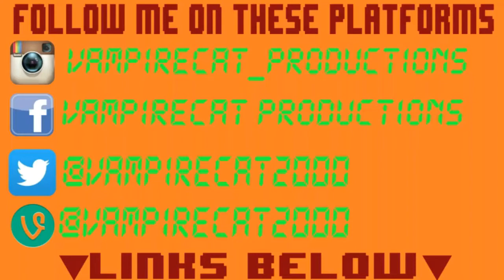Lee Greenwood - God Bless the U.S.A. (Cover)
This was supposed to be uploaded on the 4th. Sorry for the delay